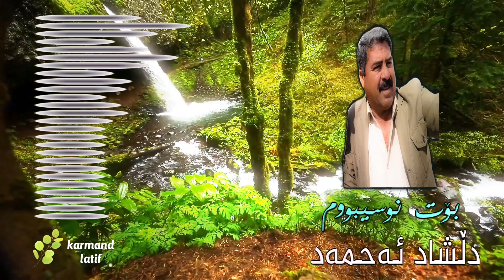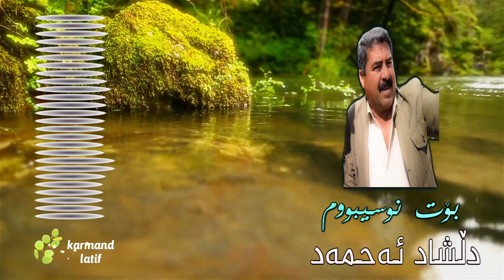dlshad ahmed - bot nwsebum :: دڵشاد ئه‌حمه‌د - بۆت نوسیبوم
ئه‌رشیف و تۆماركردنی ده‌نگ / كارمه‌ند له‌تیف